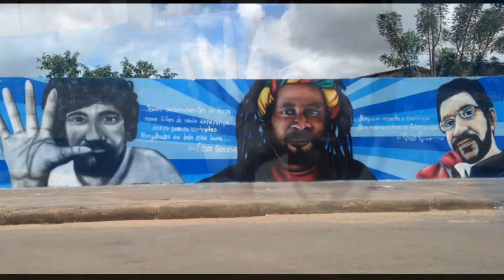Raul Seixas - Edson Gomes - Renato Russo homenagem de Lello Araujo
Hoje finalizei uma arte em homenagem a 3 grandes nomes da música brasileira. Confiram o vídeo com o passo a passo da arte.